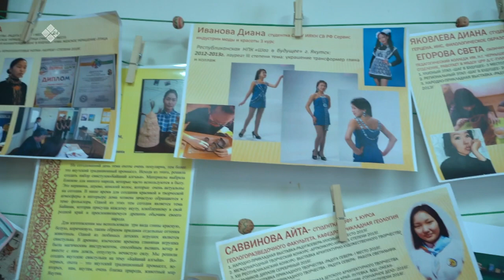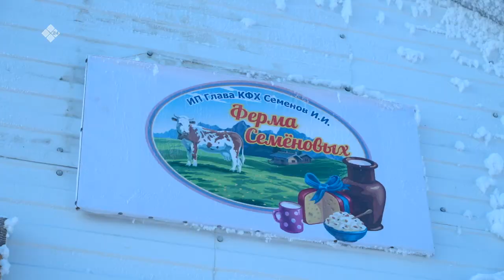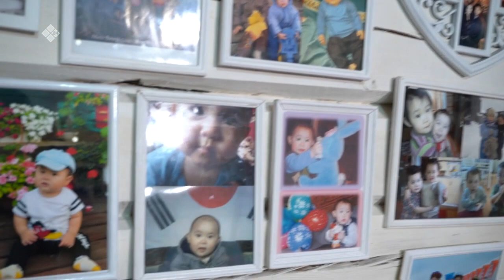«Тыа ыччата» биэриигэ: Сунтаар улууһун ыччата (23.03.20)